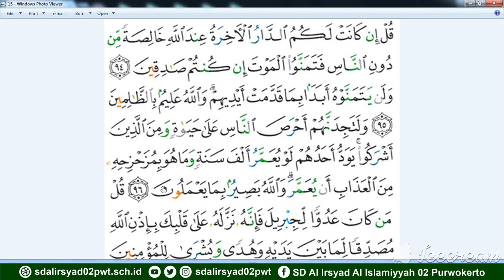Pembelajaran Tahfidz QS Al Baqarah Ayat 94-96